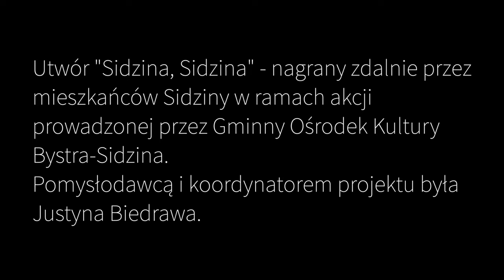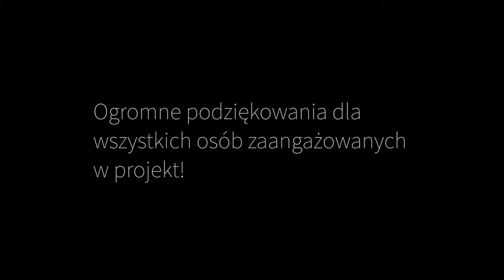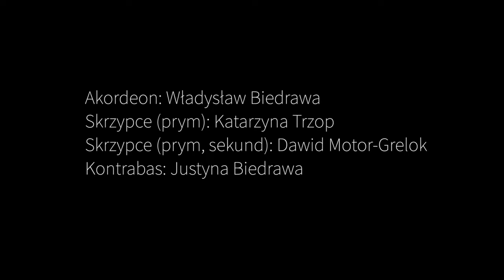Sidzina, Sidzina gramyzdalnie:)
Utwór "Sidzina, Sidzina" - nagrany zdalnie przez mieszkańców Sidziny w ramach akcji
prowadzonej przez Gminny Ośrodek Kultury Bystra-Sidzina.

Wzięli udział:
Akordeon: Władysław Biedrawa
Skrzypce (prym): Katarzyna Trzop
Skrzypce (prym, sekund): Dawid Motor-Grelok
Kontrabas: Justyna Biedrawa

Wokaliści:
Maciej Biedrawa
Justyna Biedrawa
Karolina Dziubek
Kuba Dziubek
Justyna Kordyl
Mariola Kubiczek
Katarzyna Lipka
Antek Lipka
Wojciech Lipka
Krzysztof Lipka
Natalia Maj
Katarzyna Palowska

Montaż: Justyna Biedrawa

Za pomoc w realizacji nagrania dziękujemy także  Kubie Bobas Wilk ze studia CHABAKOOVKA!